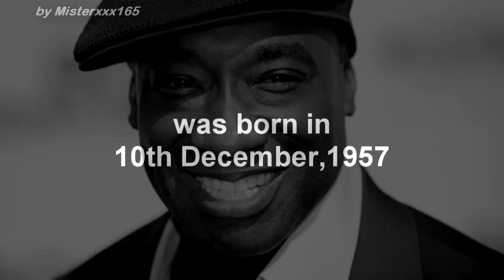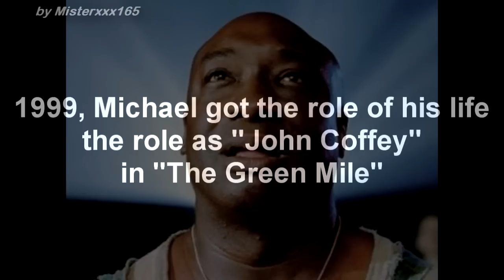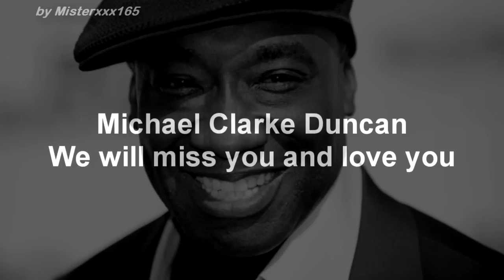Tribute to Michael Clarke Duncan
R.I.P. Michael Clarke Duncan
You were a awesome Actor, and we will miss you
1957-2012